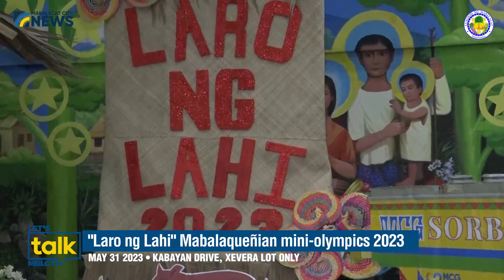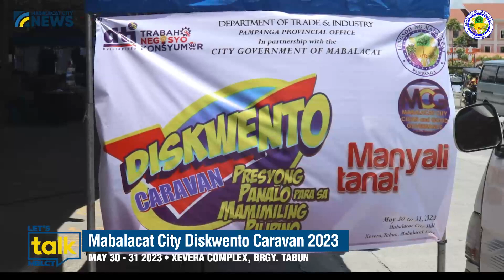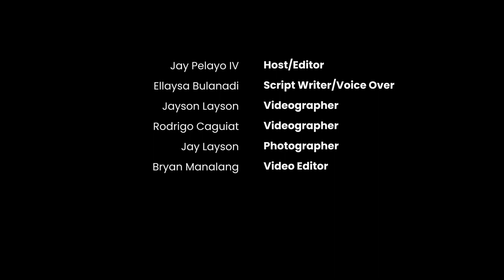Laro ng Lahi sa Mabalacat, Pampanga - Patintero, Syato, atbp